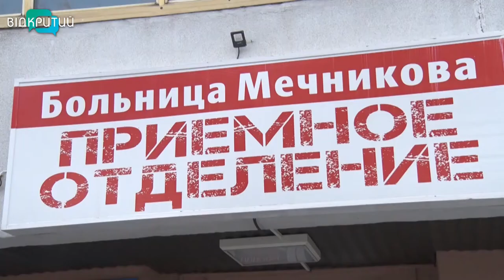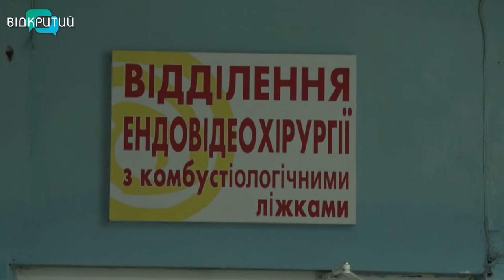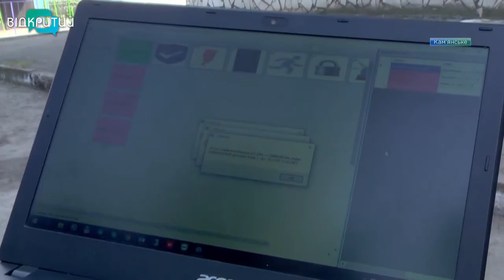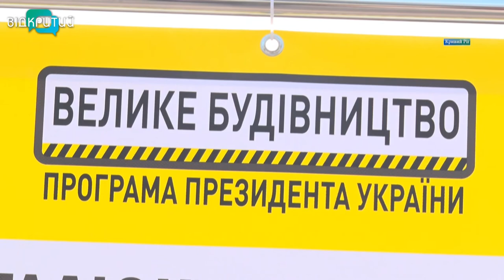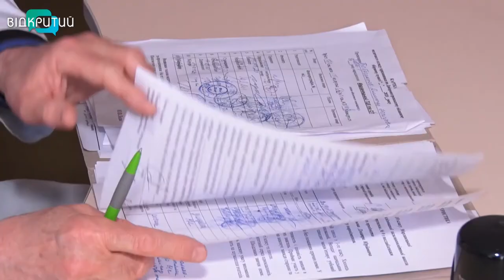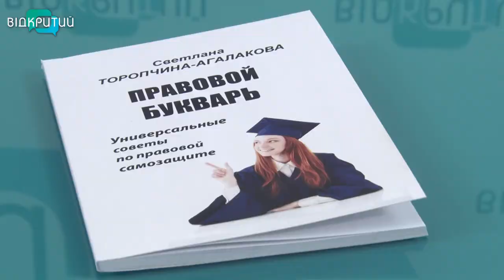Новини OPEN NEWS від 5 квітня 2021 року 18:15